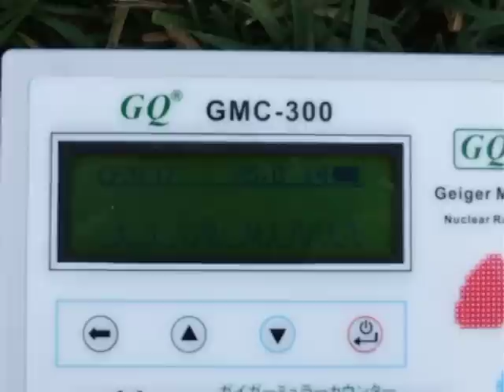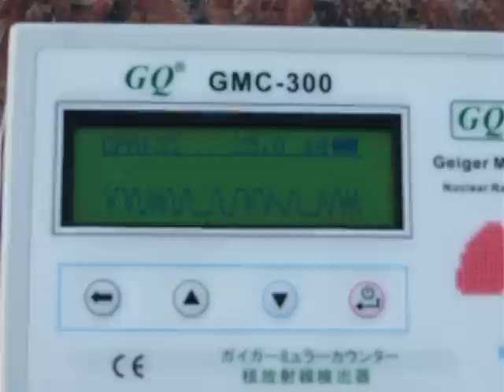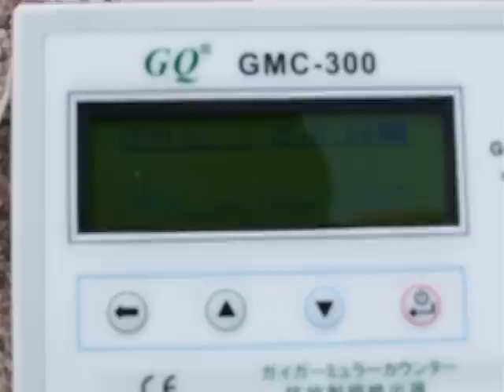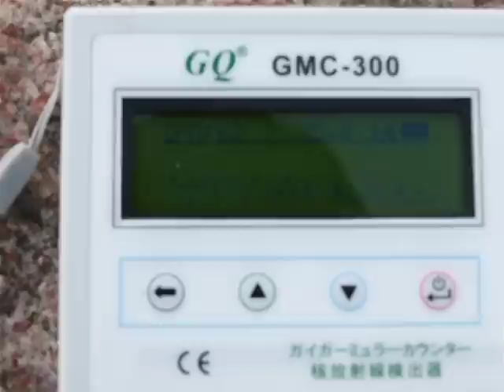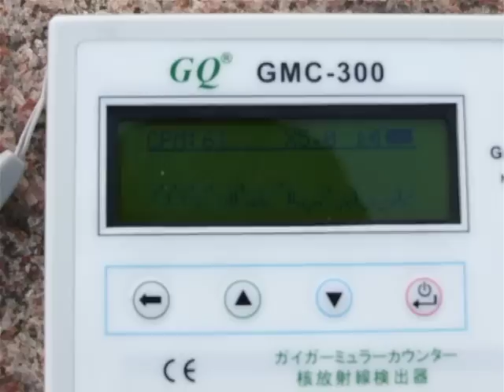Seattle, USA, Dahl Playfield Radiation Inspection use GQ GMC-300 Geiger Counter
The video shows the granite stone have higher radiation level than normal stone.   The video taken at Dahl Playfield, 7700 25th Ave NE, (between 77th St & 80th St),Seattle, WA 98115
Neighborhood: Wedgwood/View Ridge.  Jan-8-2012